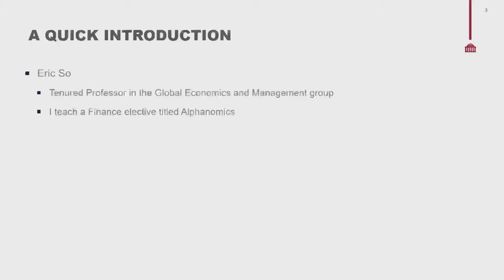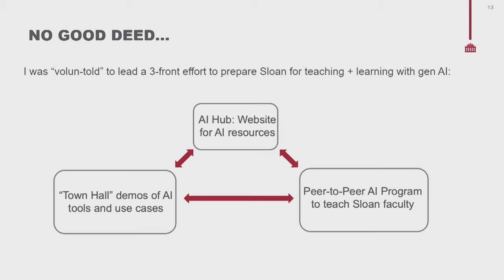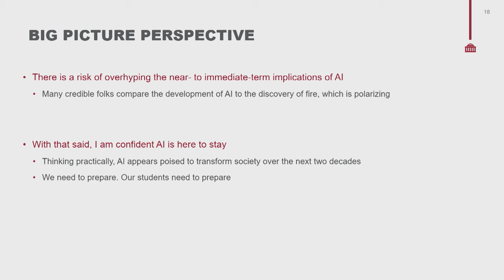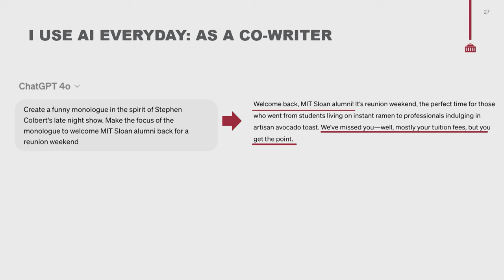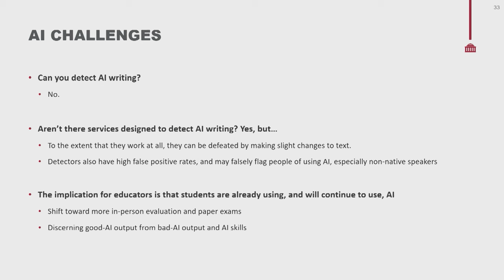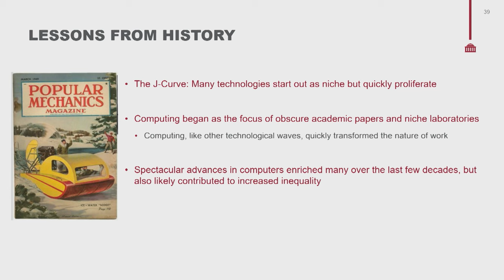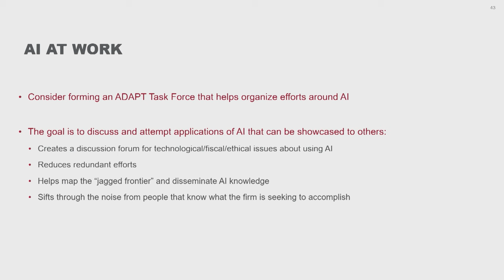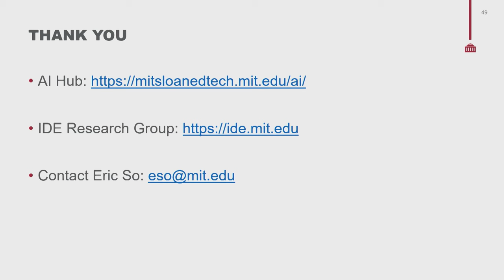AI in Education and Research at MIT Sloan, featuring Professor Eric So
MIT Sloan Reunion

Professor So details the transformative role of artificial intelligence in reshaping educational methodologies and research practices at MIT's Sloan School of Management. He showcases how AI is integrated into the curriculum, enhancing teaching methods, and providing students with hands-on experience in cutting-edge technologies. Furthermore, the talk explores AI's role in advancing diverse research initiatives at Sloan, from finance and economics to management and data analytics, underscoring its vital contribution to both academic and practical business insights.